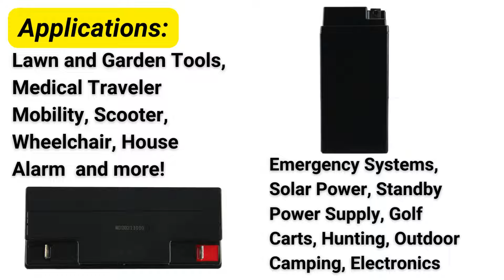PowerStar 12V 18AH Review: The Battery That Powers Your World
Discover the superior performance of the PowerStar 12V 18AH PS12-18, a factory-activated AGM/SLA battery, tailored for a vast range of applications. In this detailed review, we delve into its specifications, including dimensions (7.13 x 3.00 x 6.60 inches) and weight (11.35 lbs), ensuring it's the perfect fit for your needs.

We discuss its compatibility with numerous models, including CSB/Prism, Eagle Picher, GS Storage (Portalac), Hitachi, Johnson Controls, Panasonic (Matsushita), ‎Powersonic, Sonnenschien, and Yuasa. This battery is ideal for lawn and garden tools, medical mobility devices, security systems, solar power, and more, due to its high recovery capability and resistance to deep discharge.

The PowerStar PS12-18 stands out with its low self-discharge rate, making it reliable for long-term storage. Its low-pressure venting system and gas recombination technology ensure safety and longevity. Maintenance-free and UL recognized, this battery is a robust, durable choice for any application.